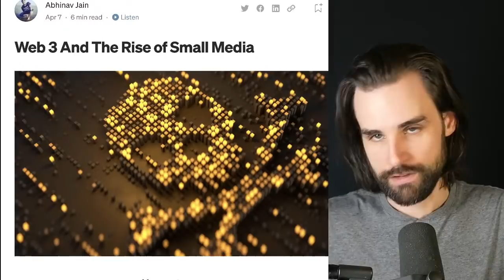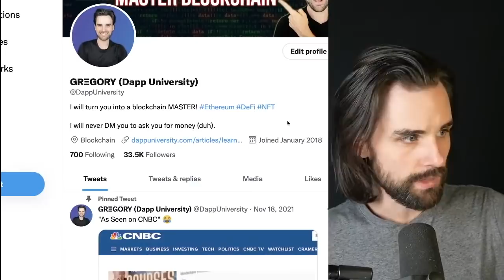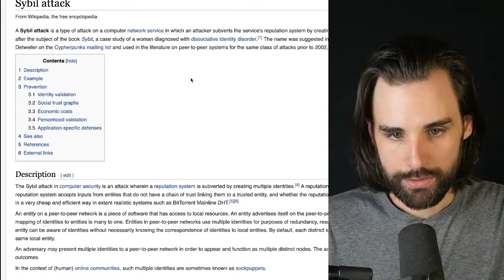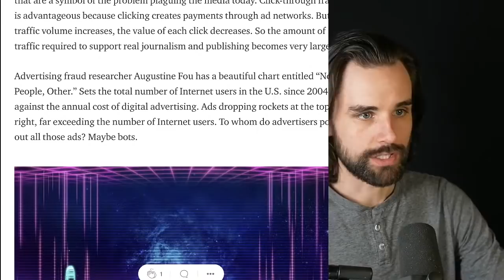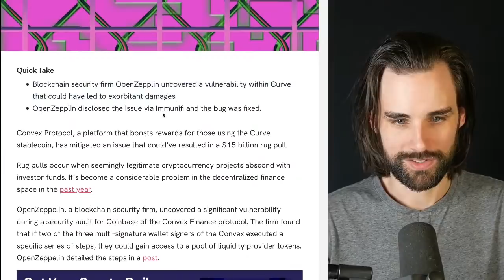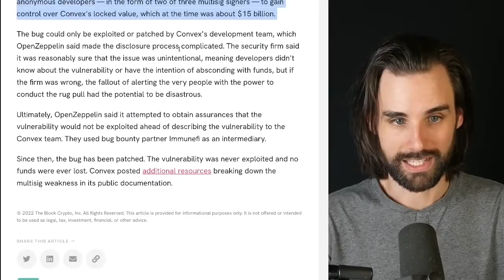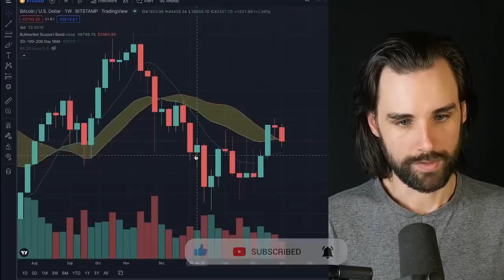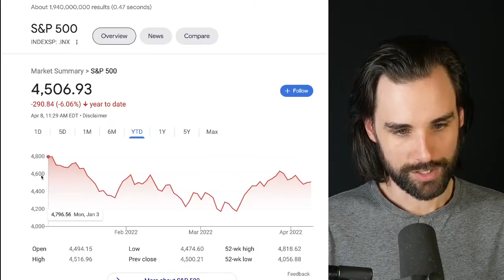🔴Huge Web 3.0 idea nobody’s talking about yet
00:00 - Intro
01:21 - Huge Web 3.0 idea nobody’s talking about yet
08:26 - Zero-knowledge cryptography applied to digital identity
21:23 - Q&A
27:46 - What jobs does Dapp University help you get?
28:32 - Is it hard to land a job in blockchain without a degree?
30:25 - Convex Finance addresses a bug that could’ve led to $15 billion rug pull
36:37 - Crypto market
40:14 - Stock market
41:49 - Conclusion